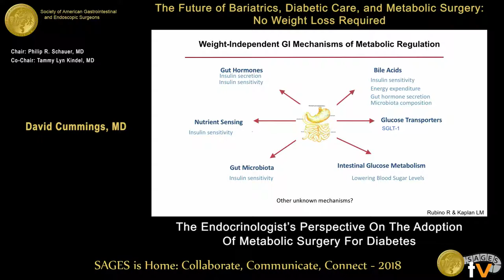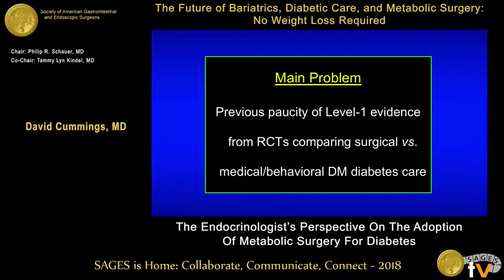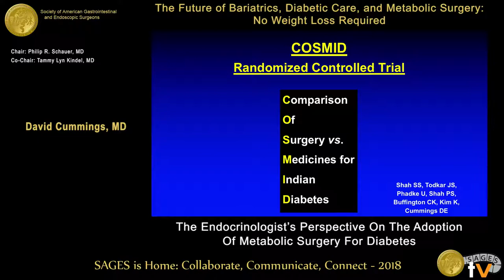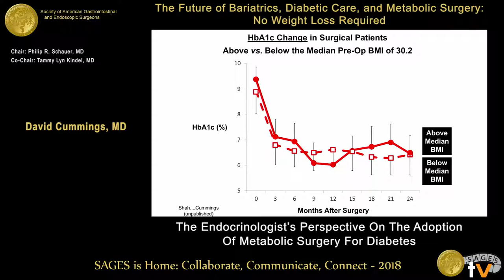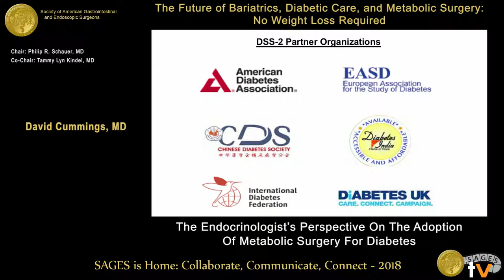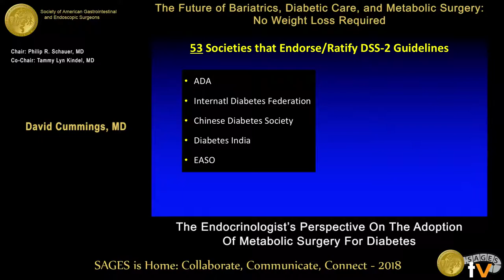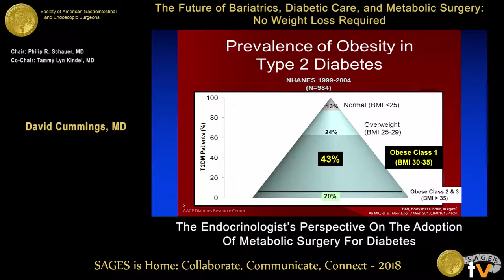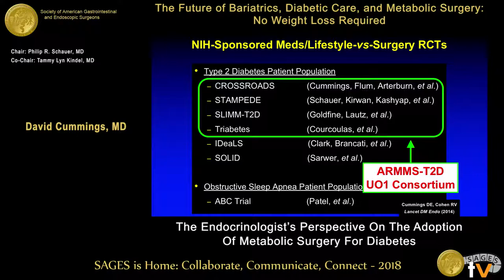An endocrinologist’s perspective on the adoption of metabolic surgery for diabetes treatment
This talk was presented at the 2018 SAGES Meeting/16th World Congress of Endoscopic Surgery by David Cummings during the The Future of Bariatrics, Diabetic Care, and Metabolic Surgery: No Weight Loss Required on April 13 2018